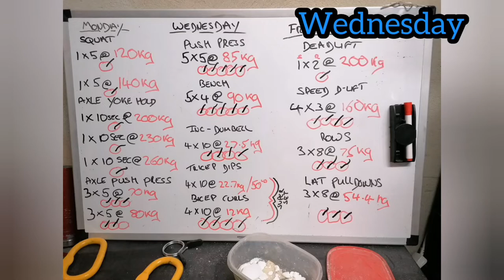"Free Strength Programme" Week 4 Vlog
Hi Everyone
week 4 is here and its the last of my liner progression weeks before we do a slight deload next week.
Had a massive boost in the deadlift on Friday and very happy with how this is progressing overall.

Stay strong

Adam